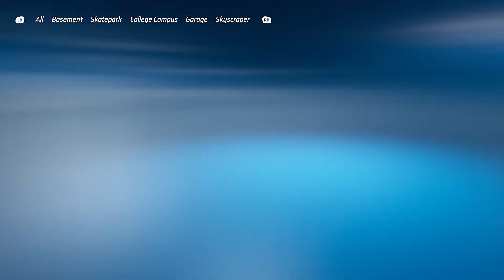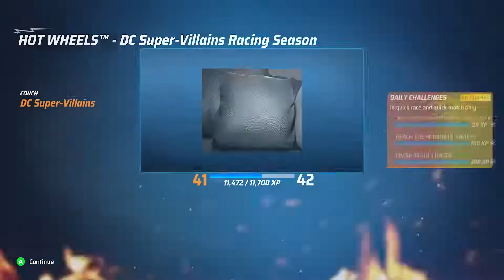Hot Wheels Unleashed - Quick Race: Obstacle Race - Hot Wheels High